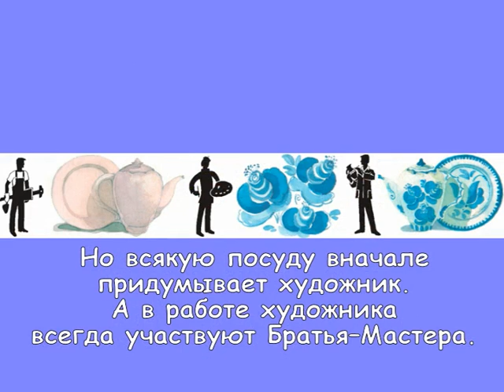Ребята из 3-их классов школы №293 нарисовали любимую посуду.